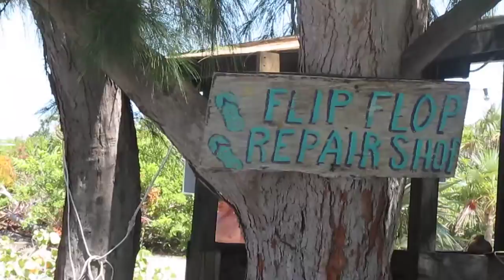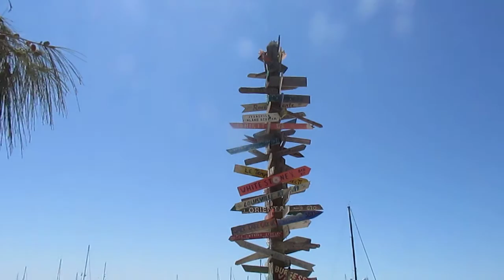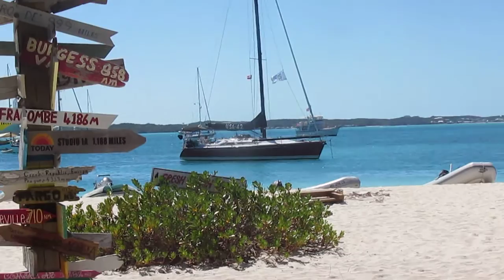094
Moonhouse from Madison Wisconsin playing at the Chat-N-Chill for the Grateful Red annual remote party.